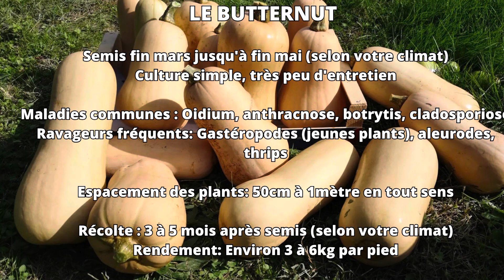CULTIVER LE BUTTERNUT (semis jusqu'à la récolte)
Cultiver le butternut

Semis
Implantation
Entretien du plant
Maladie
Récolte

N'hésitez pas à mettre un commentaire si vous avez une remarque ou une question!
 A bientôt !